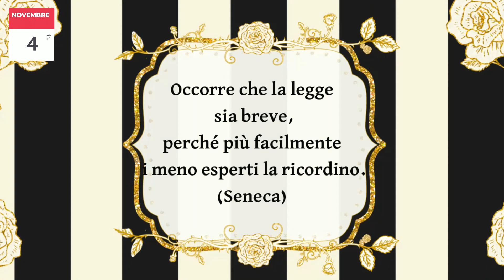Venerdì 4 novembre 2022 Oroscopo Almanacco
Almanacco 00:00
Ariete 00:58
Toro 01:15
Gemelli 01:33
Cancro 01:52
Leone 02:11
Vergine 02:29
Bilancia 02:48
Scorpione 03:06
Sagittario 03:24
Capricorno 03:44
Acquario 04:03
Pesci 04:21
Non dimenticare di I S C R I V E R T I e mettere "mi piace" . GRAZIE.

ariete toro leone cancro vergine bilancia scorpione sagittario capricorno acquario vergine pesci scorpio pisces aquarius virgo sagittarius capricorn libra cancer tarot taurus leo gemini tarot taurus tarot aries tarot pisces tarot virgo tarot aquarius tarot
tarot card reading capricorn tarot play fortuna fortuna highlights  fortuna